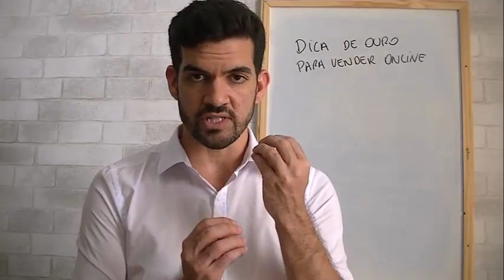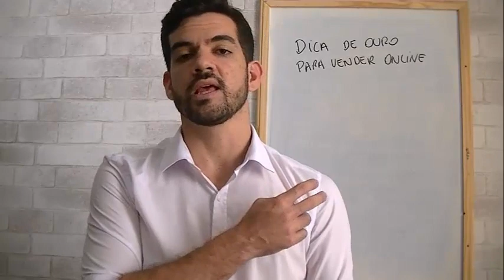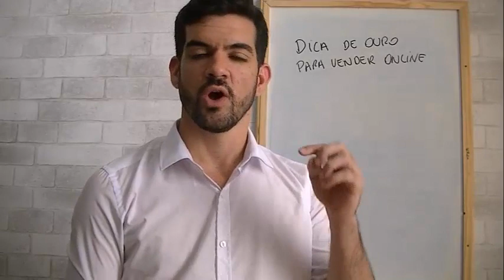Dica de ouro para vender online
Invista nesse diferencial (que é gratuito) e tenha resultados expressivos no seu negócio online!